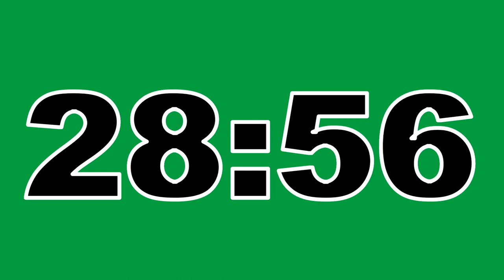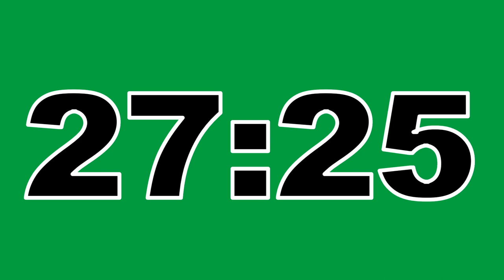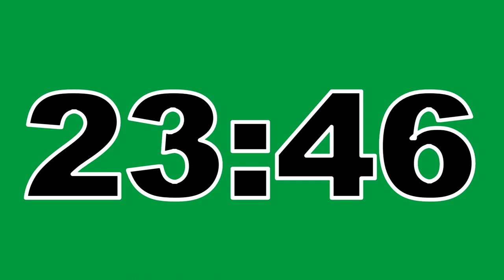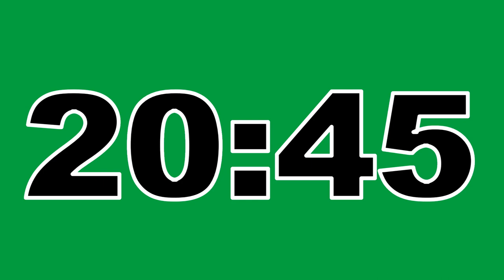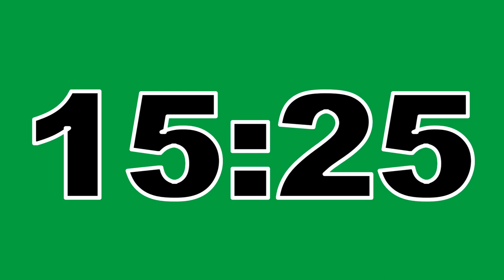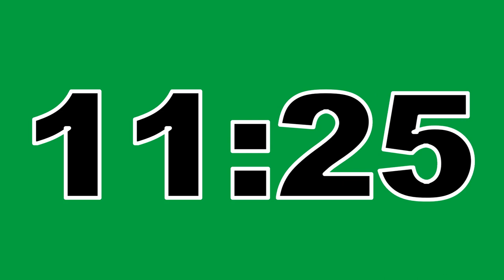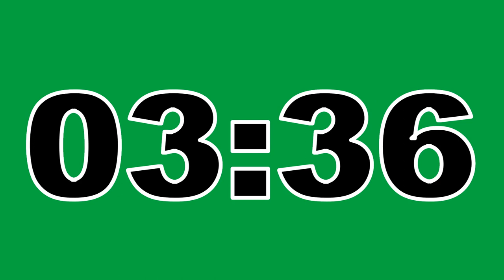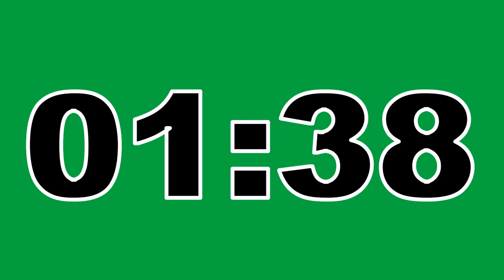38 Minute Timer Green Screen No Copyright Countdown Clock Contador Regresivo Free To Use Anywhere